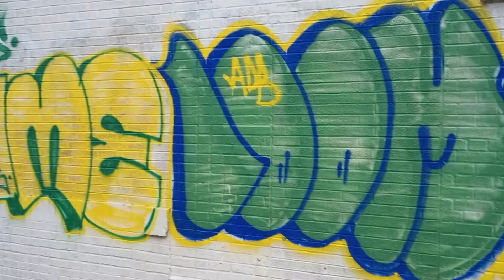Crispy Throwies Uptown Wall!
Nice fill-ins!